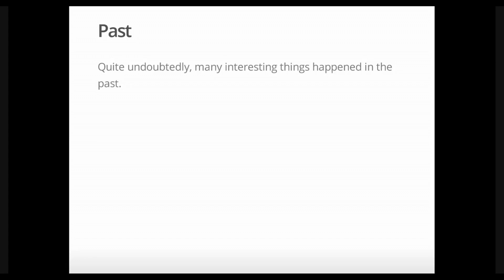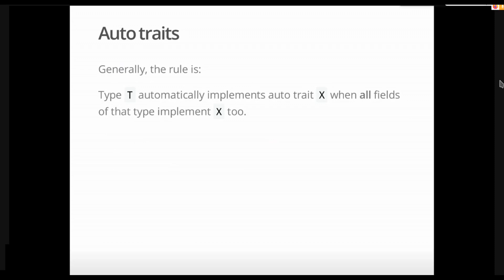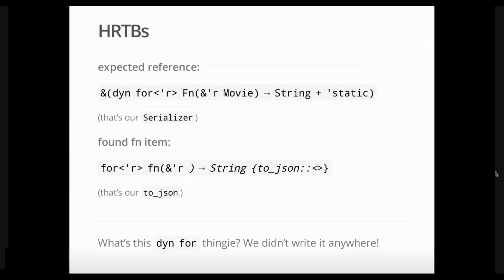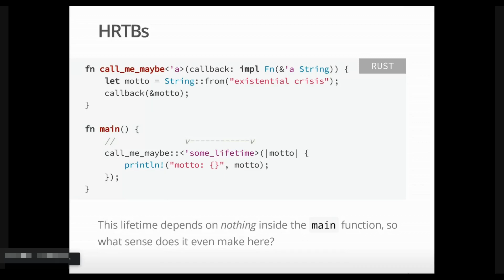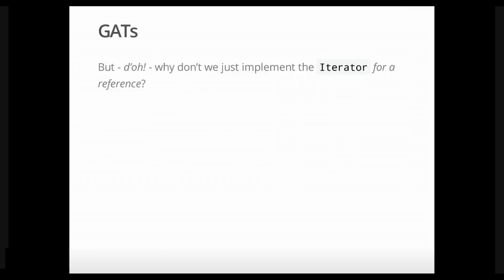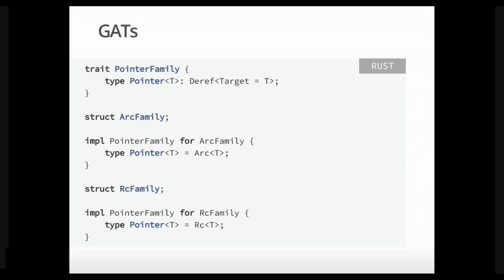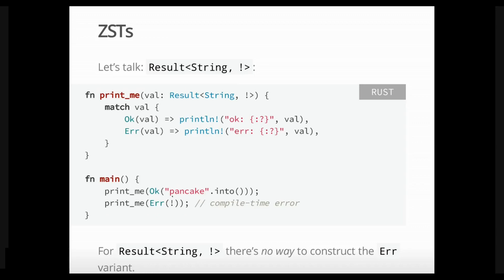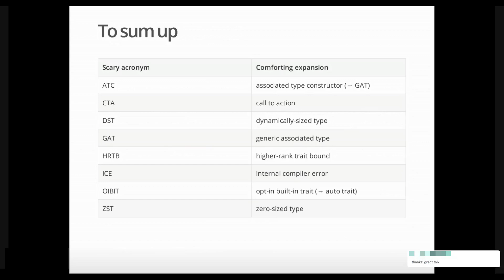Scary Acronyms (and Super Creeps) | Rust Wrocław, 27.05.2020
A take on OIBITs, HRTBs, and other charming abbreviations